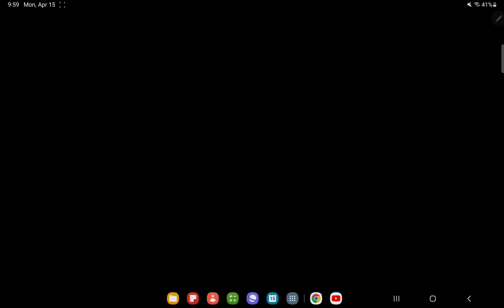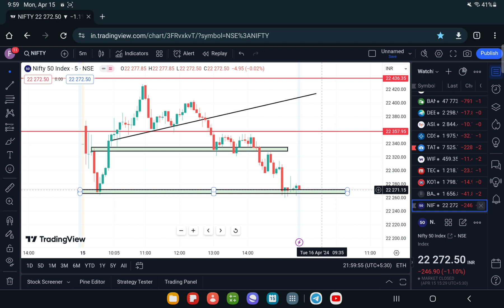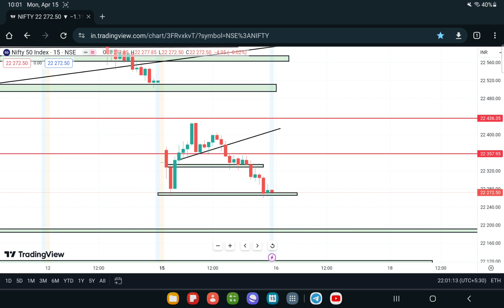NIFTY 50 PREDICTION FOR TOMORROW , 16th APRIL 2024 || NIFTY 50 ANALYSIS FOR TOMORROW ? War IMPACT ?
NIFTY 50 PREDICTION FOR TOMORROW , 16th APRIL 2024 || NIFTY 50 ANALYSIS FOR TOMORROW ?

TOPICS COVERED IN THIS VIDEO :

1) NIFTY 50 ANALYSIS FOR 15th APRIL 2024
2) BANKNIFTY ANALYSIS FOR  15th APRIL 2024
3) NIFTY AND BANKNIFTY CHART ANALYSIS FOR  15th  APRIL 2024

nifty analysis for   15th APRIL 2024
bank nifty analysis for  15th APRIL 2024
bank nifty expiry  15th APRIL 2024
nifty expiry on 15th APRIL 2024
Nifty Forecast
nifty
Nifty Nifty
nifty share price
bank nifty
nifty 50
bank nifty share price
nifty today
nifty tomorrow
nifty analysis
banknifty analysis
nifty prediction
banknifty
nifty
nifty tomorrow
nifty tomorrow
nifty analysis
banknifty analysis
nifty prediction
banknifty
nifty
nifty nifty
nifty live
Tuesday market prediction
2nd APRIL 2024 bank nifty
2nd APRIL 2024 market
2nd APRIL 2024 market analysis
2ndAPRIL 2024 nifty
Tuesday market prediction
bank nifty
Thursday market
nifty
nifty 50
nifty 50 tomorrow prediction
nifty analysis